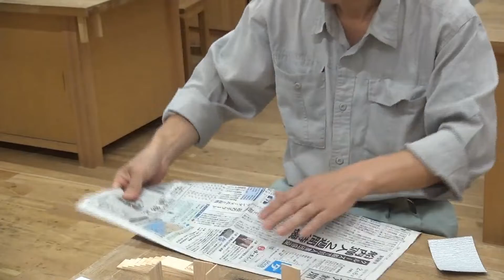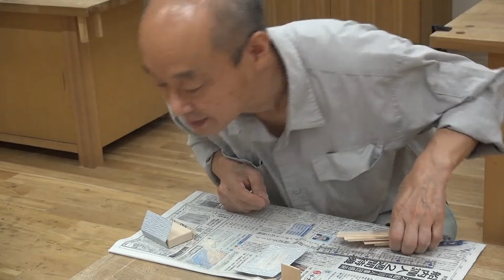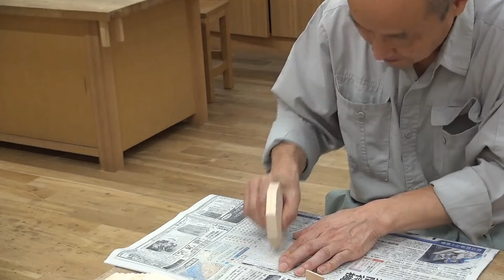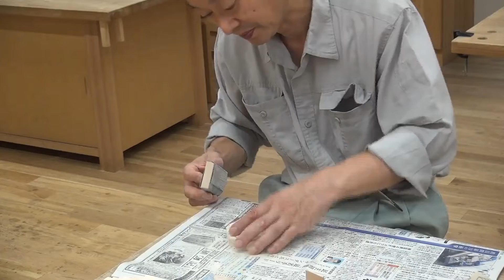リュールシロフォン（円形木琴）の作り方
期間限定で販売した木工キットのうち、ちょっと難しめのリュールシロフォン（円形木琴）の作り方をご紹介します。必要な道具を準備して、一緒に作ってみよう！

■リュールシロフォン（円形木琴）
八角形の台座にかべ板をさしこんで立体的な木琴をつくります。
＊仕上がりサイズ(mm)：W95 × D95 × H160
対象年齢：小学4年生〜
時間：30〜60分
使用道具：カッターナイフ、のこぎり、金づち、木工用接着剤、定規

◆竹中大工道具館【期間限定】おうちでミュージアム